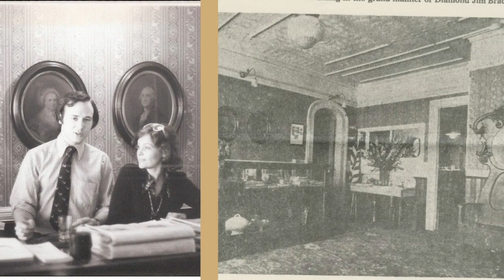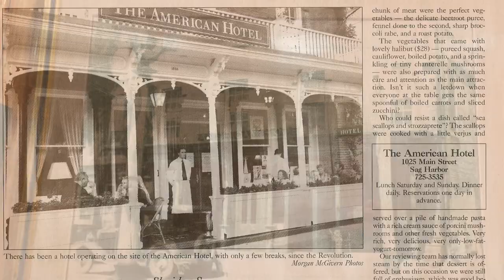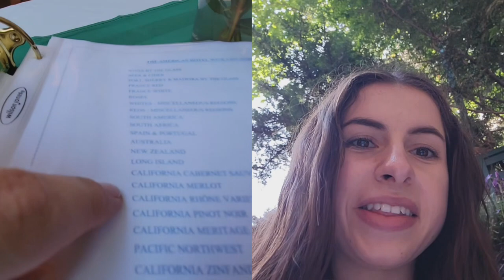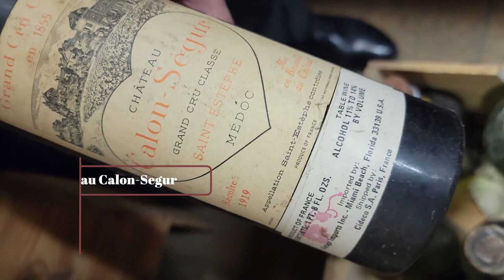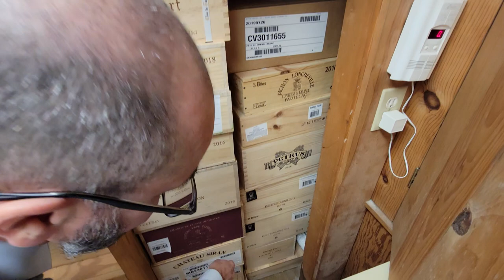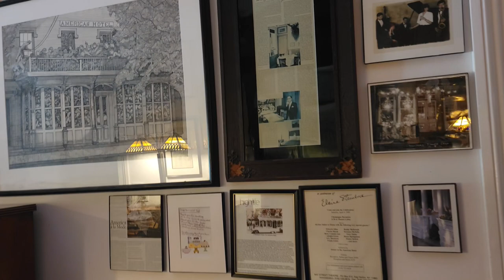Opening Secrets of the American Hotel in Long Islands Top 10 Restaurants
@Taste of Long Island Restaurants

In this video you will find the most exquisite food choices of The American Hotel in Sag Harbor.

It is Documentary movie about old-school hotel and fine-dining Restaurant in the Hamptons.
We open the doors to the secret wine cellar where the rarest wines are hidden for 50 years.

Their 100-page wine list was rated as one of the biggest in America.

The restaurant located in Sag Harbor of Long Island, NY.

 Its time for us to go and check that place out!

ABOUT US💥

Company that focused on showing to all the visitors and locals of Long Island NY their best food choices in most unusual restaurants.

 ◾ We go to The restaurants and film how the Chef makes food in the kitchen.

 ◾ Talking about the taste and the service.

◾ The history and the story of success for us is very important to mention

 ◾ Our team is also very knowledgeable in Wine service and Cocktails.

Are you always using Google to find best places to eat?

 Do you search photos of the food online while you looking at the menu?